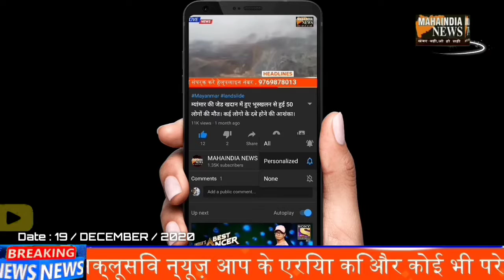AGRICULTURE MINISTER SE BHIDI MAHILA.... PUCHHE KAI TEEKHE SAWAL..